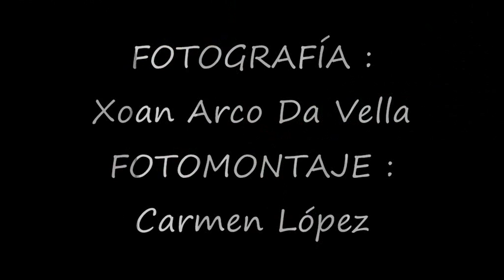MONASTERIO DE SAMOS - LUGO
MONASTERIO DE SAMOS
SAMOS

A orillas del río Ouribio se levanta el antiguo monasterio de San Julián de Samos, todavía regido por monjes benedictinos, Su nombre se deriva de la palabra sueva samanos, que significa "lugar donde viven religiosos en comunidad".

Según la tradición, lo fundó san Martín Dumiense en el siglo VI. La primera noticia de su existencia la facilita una inscripción que indica que el obispo de Lugo Ermefredo restauró el monasterio en el año 665, y restableció la vida monástica bajo la regla de san Fructuoso

Durante la invasión árabe fue destruido y abandonado. Hacia el año 760 lo restauró Fruela I, albergando monjes procedentes del monasterio agaliense de Toledo, con el abad Argerico y su hermana Sarra, (de ahí que pueda proceder de aquí el nombre de Sarria, o de la tribu existente en San Cristobo do Real llamada los seurros, y junto con su hermano funda una comunidad dúplice una de las primeras de España y Europa). El hijo de Fruela, Alfonso II el Casto, refugiado en él durante un tiempo, confirmó a los monjes el 11 de junio del 811, las donaciones realizadas por su padre.

  40 años más tarde Ramiro I lo repobló con monjes huídos de Andalucía, poniendo al frente de la comunidad al abad cordobés Fatalis. Nuevas donaciones de Ordoño I al abad Ofilón convirtierón este monasterio en cabeza de los de su entorno.
A comienzos del siglo X, el obispo Ero de Lugo intenta hacerse con el control del cenobio que quedó reducido a simple parroquia, pero Ordoño II consigue salvarlo de la crisis con la colaboración de nuevos monjes benedictinos procedentes del monasterio de Penamaior.

 Viviendo desde el año 960 esta comunidad bajo la regla de san Benito. En el siglo XII se adhieren a la reforma de Cluny. Se convirtió en uno de los centros más importanes de la Edad Media. Abandonado durante la desamortización, volvieron los benedictinos en 1880.
  En 1558 sufrió un gran incendio y tuvo que ser rehecho. De las construcciones medievales únicamente se conserva una puerta de la antigua iglesia, la capilla del Salvador, una columna y un fragmento de una placa de mármol del siglo IX. En 1951 sufrió otro incendio. Destaca su fachada barroca con acceso por doble escalinata.

Posee dos claustros, el grande (siglo XVII) es el mayor de España y conserva en sus muros piedras de las antiguas construcciones medievales. Posee dos claustros, el pequeño o de las Nereidas es de estilo gótico tardío, y el Grande o de Feijoo. Entre ambos está la torre del reloj y la portada románica de la primitiva iglesia.

El retablo "mayor" está presidio por la imagen del patrono: San Julián, en la basílica abacial existen otros doce retablos, tres de los cuales se cree ocuparon la cabecera tripartita de la iglesia románica (de la cual se conservan más restos que la puerta pero que se sacarán a la luz en breve).
 Muy cerca del monasterio se alzó la iglesia del Salvador, del siglo X; tiene algunos elementos mozárabes

En el siglo XIII había en este monasterio unos monjes encargados de atender al peregrino y algunos particulares expresaron en sus donaciones el deseo de que parte de ellas sirvieran para su cuidado.

El documento más antiguo que se conserva de la estancia de peregrinos en el hospital construido dentro del propio monasterio es del s. XI y hace referencia a la minuciosa contabilidad del albergue de peregrinos.

 Samos con los siglos además de hospital de peregrinos se convirtió en lugar de entierro de los caminantes, eran trasladados aquí los que fallecían en el camino a su paso por Lugo.

En el siglo XVIII, durante 3 días los peregrinos podían comer en el refectorio del monasterio la misma ración que se asignaba corrientemente a los monjes. Por otra parte, cuando los peregrinos eran o bien sacerdotes o bien personajes de cierta categoría, por su condición especial también se les daba cama.

 El resto de los romeros, para su alojamiento, se refugiaban en una casa que el monasterio tenía preparada para tal fin en el pueblo de Samos.